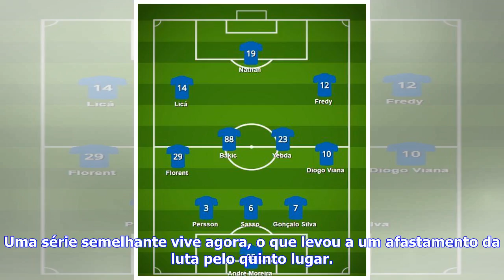Últimas Notícias | Desp. Chaves-Belenenses: antevisão e onzes prováveis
Siga tudo sobre o Desp. Chaves-Belenenses no AO VIVO do Maisfutebol. Partida arranca este domingo às 16h00MOMENTODesp. Chaves: quatro derrotas consecutivas e a pior sequência da temporada. O momento dos flavienses só tem comparação com o início de época, no qual a equipa fez um ponto em cinco jogos. Uma série semelhante vive agora, o que levou a um afastamento da luta pelo quinto lugar. Este domingo pode relançar essa ambição europeia, mas é imperativo estancar a sangria de quatro derrotas. Bele...